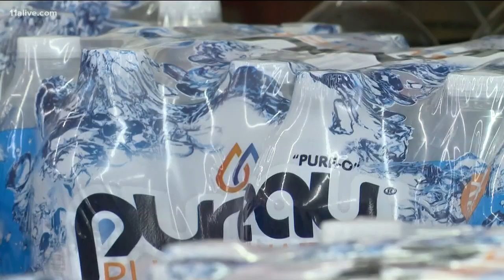Delta, Coca-Cola apologize for in-flight napkins promoting 'old school' flirting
According to the Atlanta Business Chronicle, Delta Air Lines and Coca-Cola are apologizing after receiving criticism on social media of new napkins that had flirtatious messages on them, encouraging passengers exchange numbers.